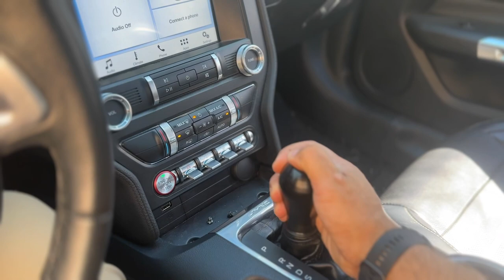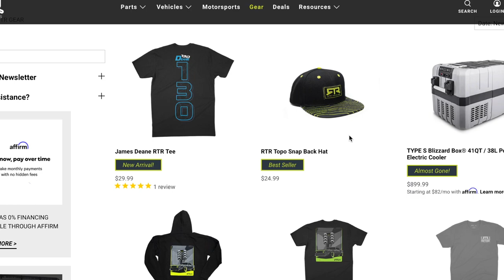Installing the RTR Performance Automatic Shift Knob (15+ Mustang)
To check out this item and many other products from RTR Vehicles, head over

Make sure to follow our social channels.

RTR Performance Shift Knob. (15+ Mustang)

Features
-Fitments for 2015+ Mustangs with automatic or manual transmission
-Ergonomic CNC machined delrin knob with teardrop design
-CNC machined aluminum collar
-Engraved RTR Logo with satin black finish
-Automatic transmission push down for shift gear lockout
-Manual transmission pull up for shift gear lockout

What's in the Box:

RTR Performance Shift Knob
Aluminum Collar
Installation Hardware
-Shaft collar
-Return Spring
-Ziptie
-1 Button Head Screw
-2 Flat Head Screws

Installation Time: 1 Hour

Difficulty Level: Simple Install for any Experience Level

Description

Modern Aggressive RTR Styling

Get your 2015+ Mustang Ready to Rock by swapping out your boring stock shift knob for RTR Performance Shift Knob. Its ergonomic and low-profile design is perfect for any interior set up. This shift knob is shift gear lockout compatible for both manual or automatic transmissions.

Simple, Straight Forward Installation

Get out of the garage and back on the road in an hour with a simple installation, no cutting or permanent modification required.